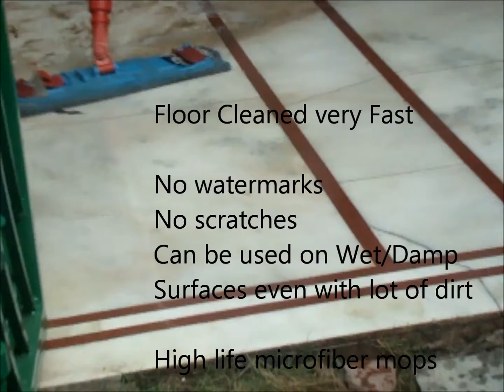Spanish Tile Cleaning | Washroom Cleaning | Scrubbing Mopping tools | SANTONI Cleaning India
Indias Oldest Manufacturer of Cleaning Equipment - since 1983 - SANTONI